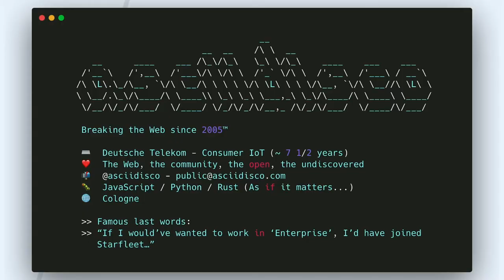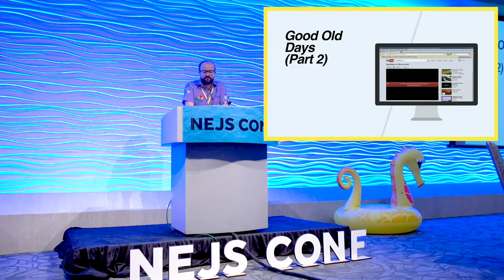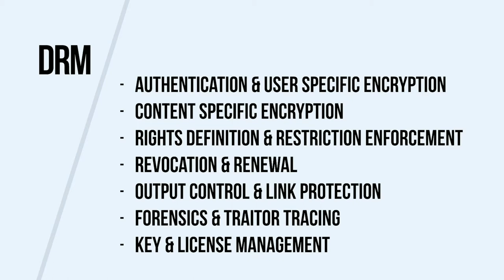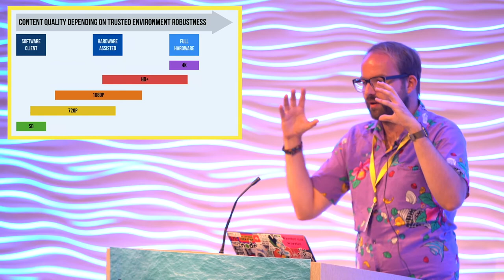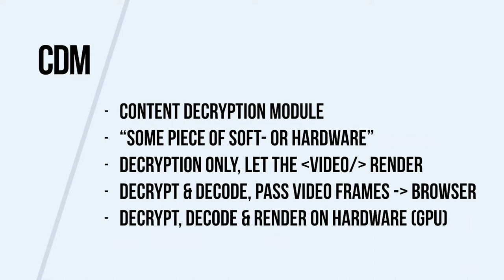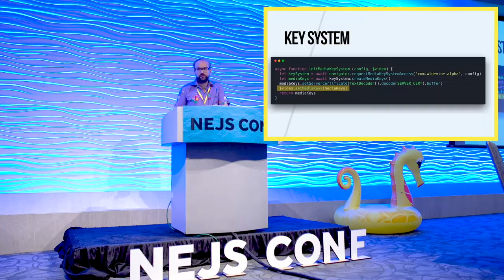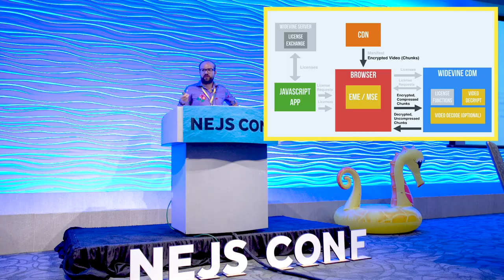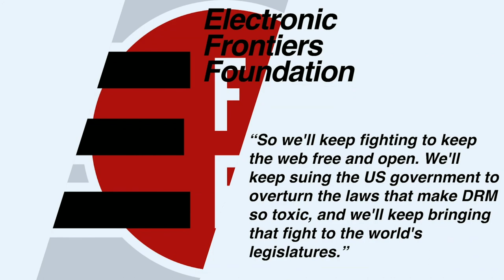Sebastian Golasch - EME? CDM? DRM? CENC? IDK! - NEJS CONF 2019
We’ve all used Netflix, but most of us (developers included) do not know how to deliver or implement encrypted video to the browser ourselves.

I’d like to invite you to join me as I recap my journey into reverse engineering Netflix. I’ll let you know how I came to understand the messy, monstrous world of DRMed videos on the web, how fragmented this ecosystem is, and who is in control of what.

It’s a depressing but fun journey full of WTFs and technical/legal contraints that I had no idea about when I first set sail watching Netflix on my Raspberry PI.